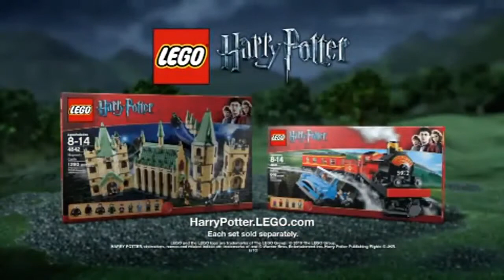Lego Harry Potter 2011 - Ad 1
Ad airing on televisions in 2011 from the Lego Harry Potter toy line.